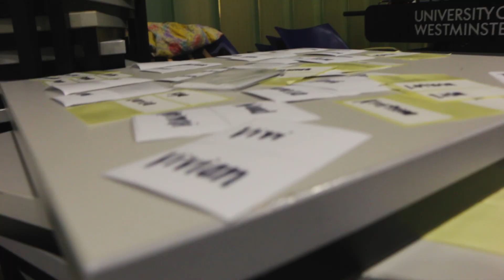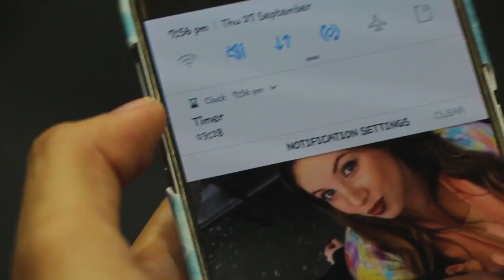UWSU MT 2018 First Rehearsal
The new academic year has begun and that means we're back and more eager than ever! Welcome new members and we hope you have a ball of a time!